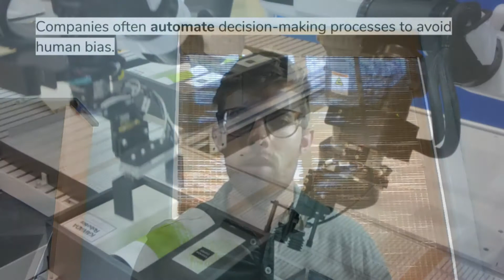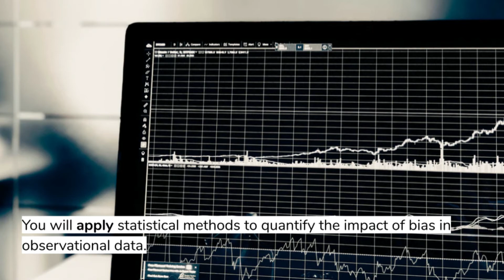Daylight Security - @MLfailures Lab 2: Bias in loan approval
CLTC’s Daylight Security Research Lab is excited to share a set of labs that teach students how to detect, identify, discuss and address bias in real-world machine learning algorithms. The second lab of the series examines an algorithm used by a lending agency looking to automate its home loan approval process. Through analysis of this data, students will discover how underlying biases could result in algorithmic redlining.